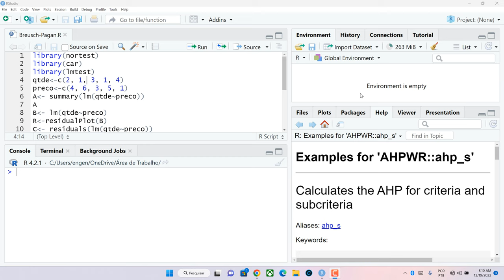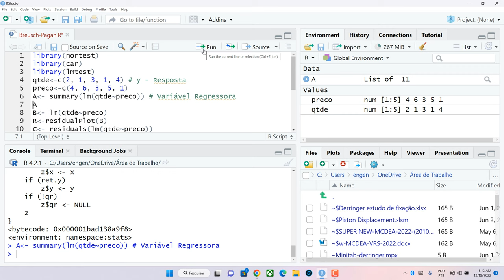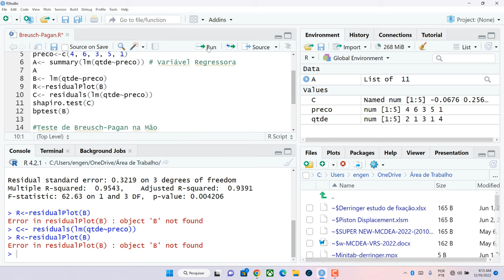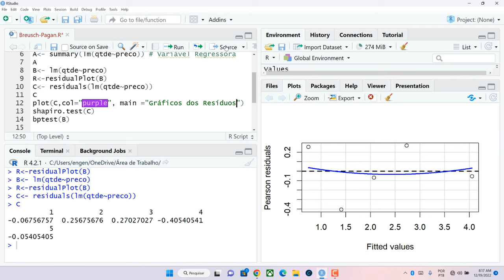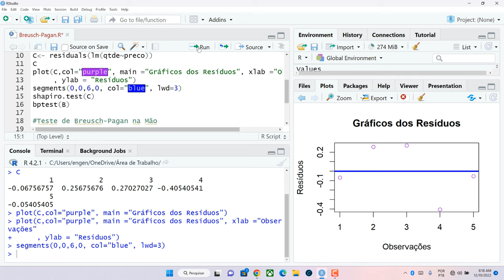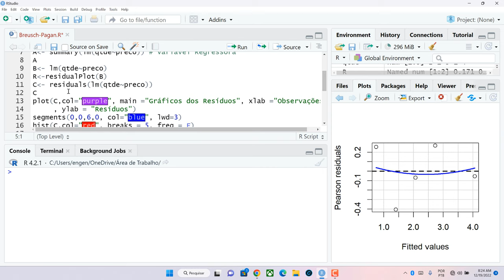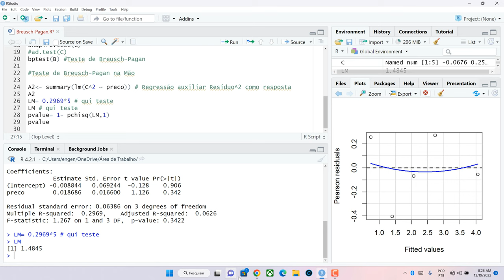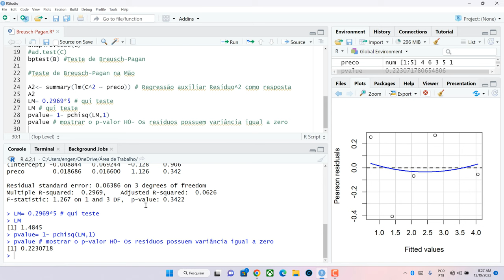Estatístico do Teste de Breusch-Pagan por meio da Linguagem R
Essa aula contempla todo o rigor estatístico para a execução do teste de  Breusch-Pagan